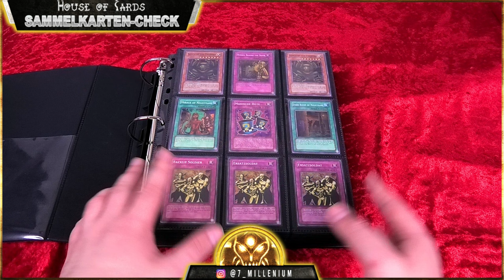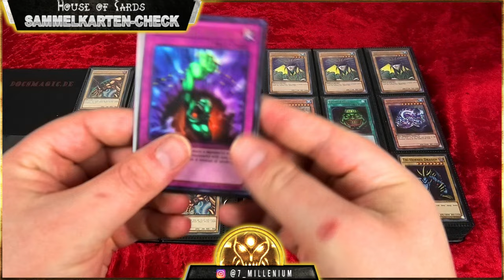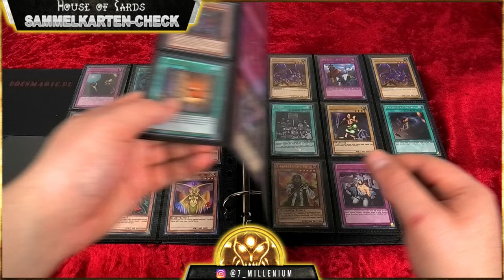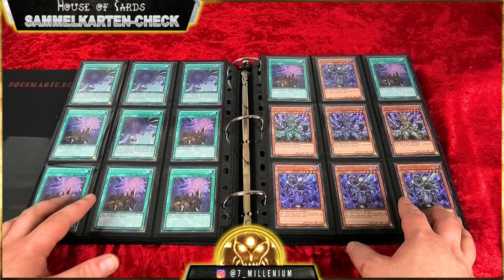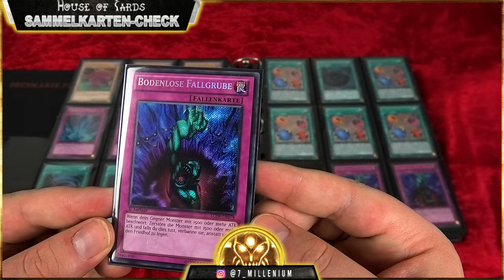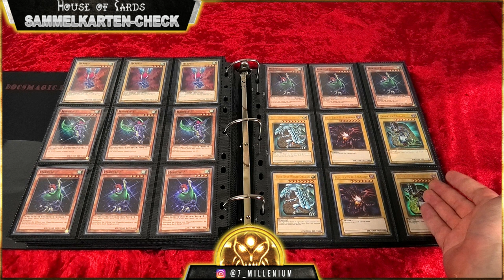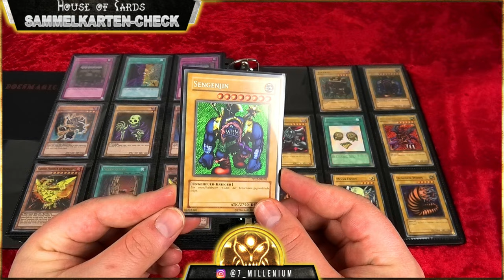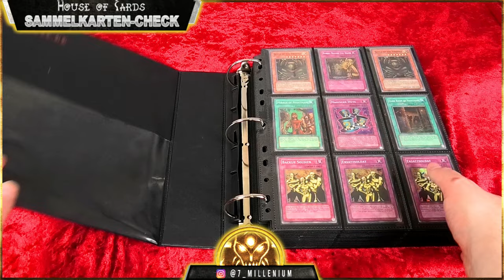4000€ LCYW/LCJW Binder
Servus zusammen,
heute schauen wir uns einen 4000€ LCYW/LCJW Binder an, in dem allerdings auch noch anderer Stuff zu finden sein wird. Es hanelt sich mal wieder um einen "Gulasch Binder", der was seine Sortenreinheit angeht mit vorsicht zu genießen ist :D